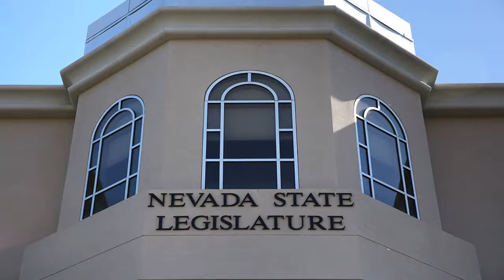America News - Nevada bestiality law takes effect sunday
Starting Sunday, whatever happens in Vegas had better not involve animals. In Nevada, more than 100 new laws are scheduled to take affect this weekend – including one that makes bestiality a crime, th...